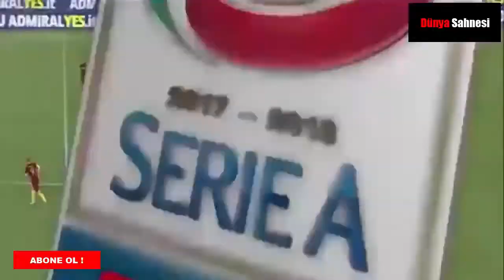JUVENTUS CENGİZ ÜNDER İMİZİ ANCAK FAULLERLE DURDURABİLDİ !! ROMA 0 0 JUVENTUS 13 05 20181